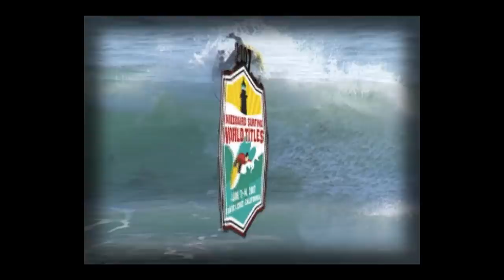KNEEBOARD SURFING 2007 WORLD TITLES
Video by Karri Thygersen